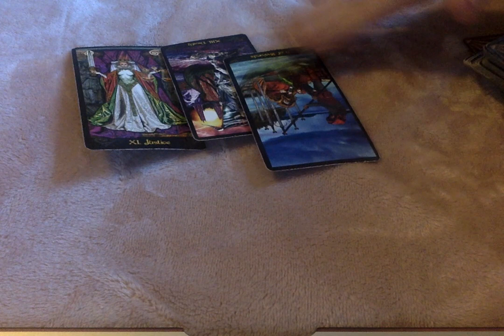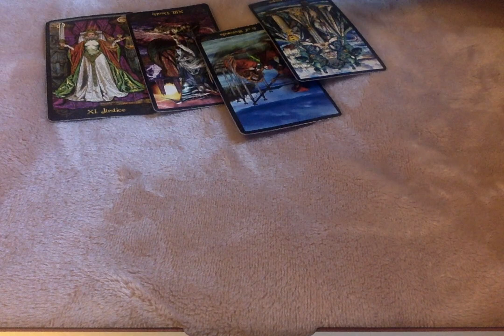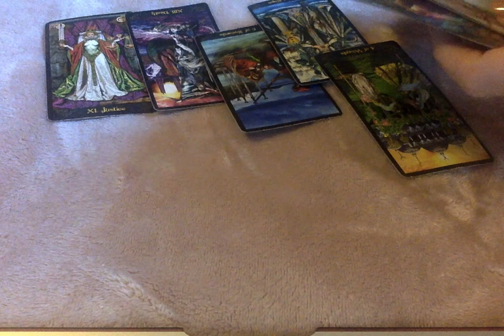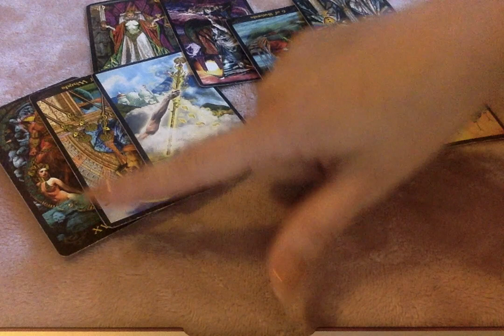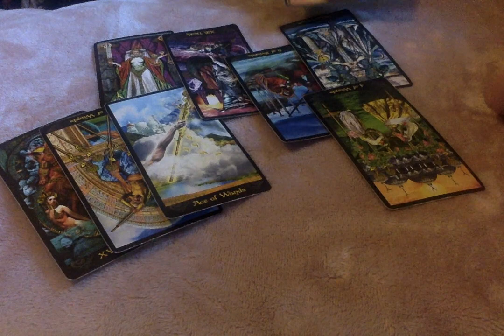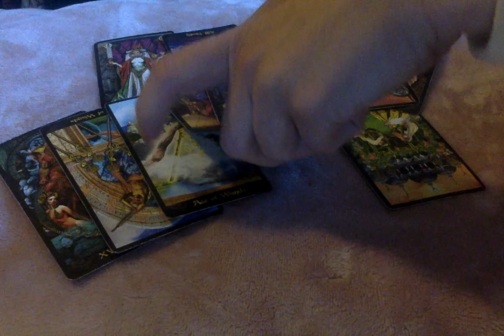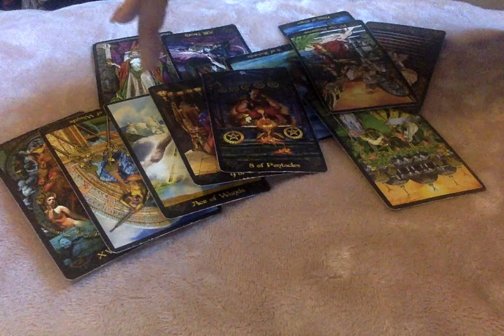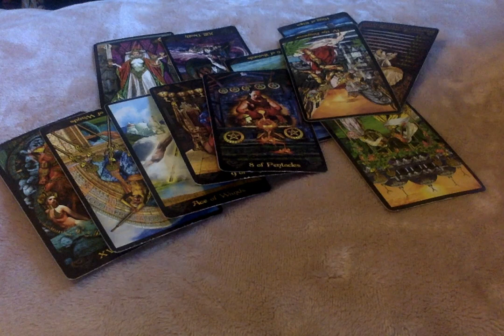Next 24- A Blockage Is Being Removed.